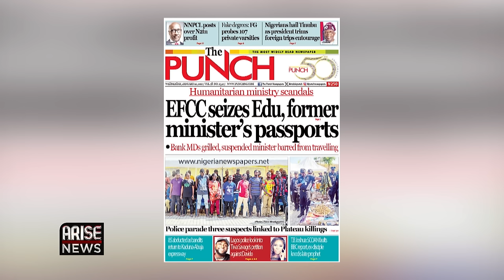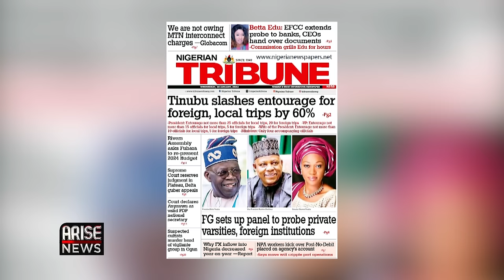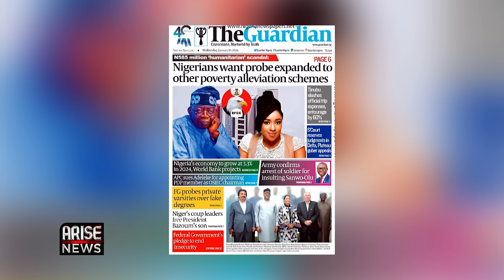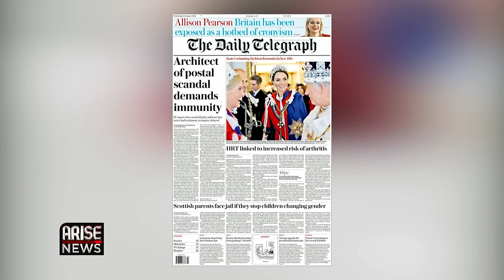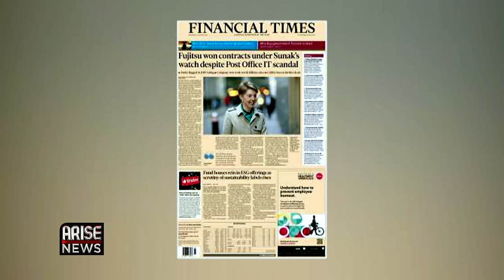Newspaper Review: Nobody's Above the Law in Nigeria, Says EFCC, ICPC as Interrogators Grill Edu